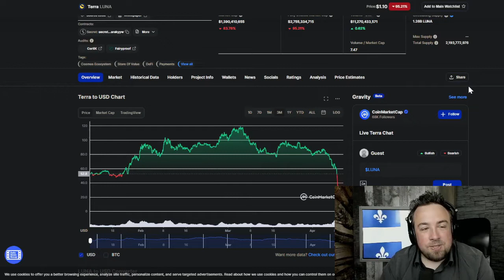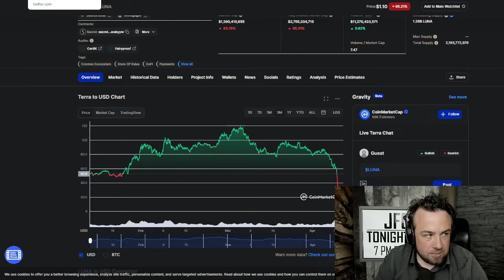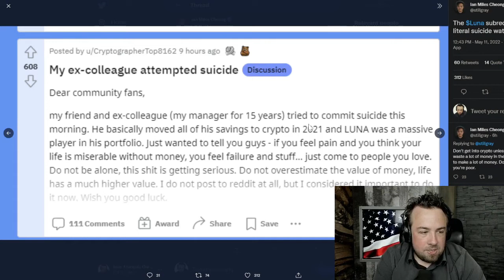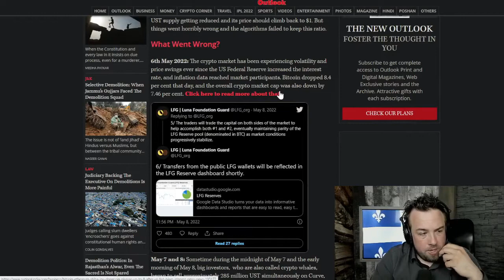the collapse of Terra (LUNA) - JFG Tonight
The Terra (LUNA) crypto lost over 99% of it's value in the span of a week.

Clip taken from:
2000 Mules | A Review, JFGT #528